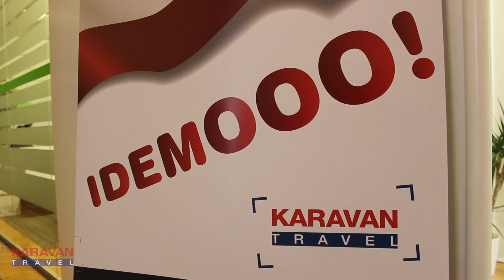Work and Travel USA - Karavan Travel - Stefan Obradovic